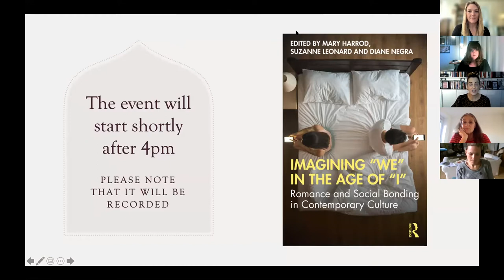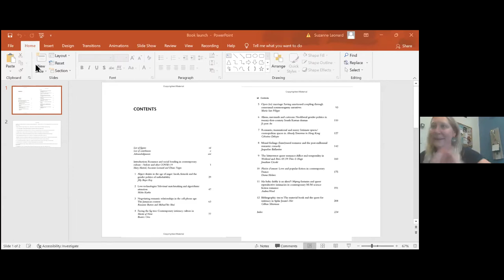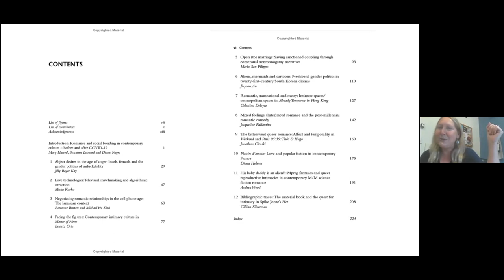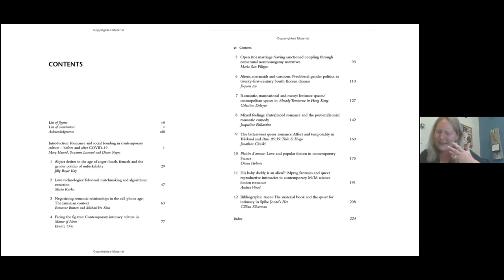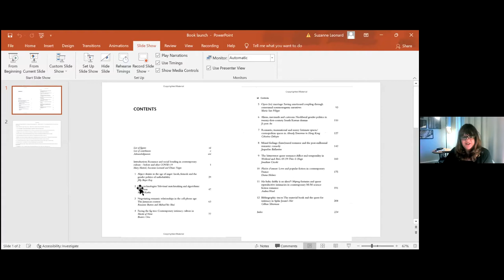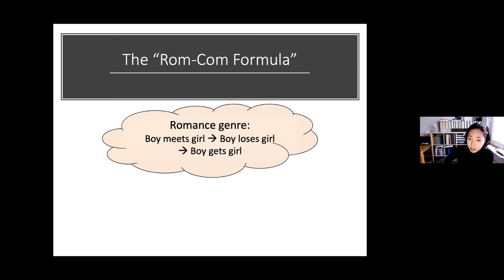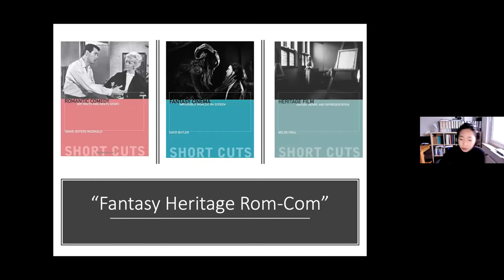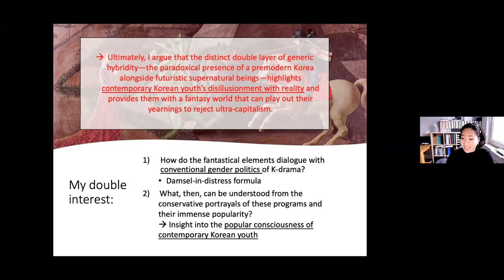Imagining 'We' in the Age of 'I': book launch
The book launch of the new book Imagining 'We' in the Age of 'I': Romance and Social Bonding in Contemporary Culture.

The event is hosted by the Media and Gender group, and includes:

Introduction by the editors: Mary Harrod, Suzanne Leonard, and Diane Negra
Short talks by a selection of the contributing authors: Ji-Yoon An, Jacqueline Ballantine, Misha Kavka, Jilly Kay
Response by Linda Mizejewski
Audience Q&A
Host: Melanie Kennedy